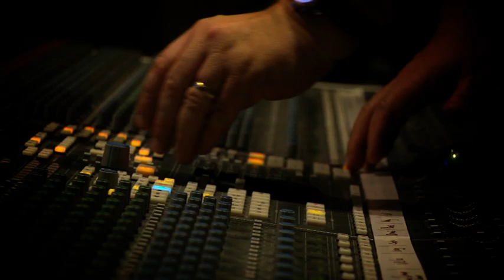A Long Time Ago | Katie Thompson | Live Music Video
A Long Time Ago was recorded live at Quicksand Studios, Christchurch. You can purchase this track from Amplifier

Andy Taylor - Guitar
Katie Thompson - Vocal & Acoustic

Filmed by Belmont Productions